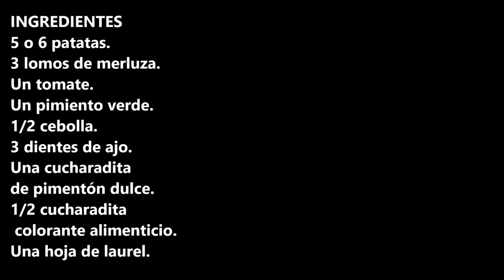PESCADO EN AMARILLO / FISH IN YELLOW / CROCK POT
Pescado en amarillo un plato marinero ideal para cualquier estación del año.

COCINANDO CON ERIKA
Postre dos ingredientes fresa con crema

INGREDIENTES:
5 o 6 patatas.
3 lomos de merluza.
Un tomate.
Un pimiento verde.
1/2 cebolla.
3 dientes de ajo.
Una cucharadita de pimentón dulce.
1/2 cucharadita colorante alimenticio.

INGREDIENTS
5 or 6 potatoes.
3 hake loins.
A tomato.
A green bell pepper.
1/2 onion.
3 cloves of garlic.
A teaspoon of sweet paprika.
1/2 teaspoon of food coloring.